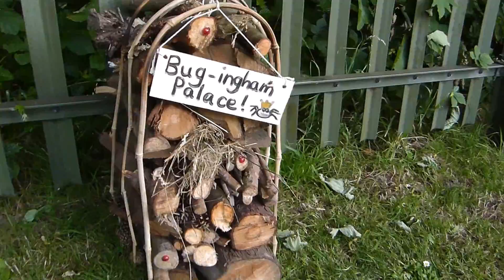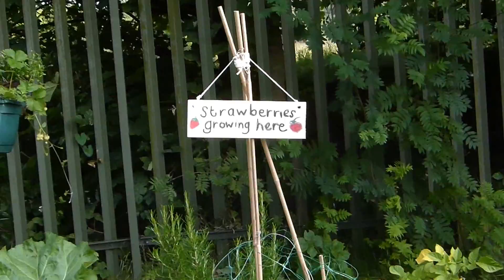Holland Moor Primary School Allotment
Holland Moor Primary School Allotment.  Creating fun gardens for children means involving them in the design and evolution of the garden, working together to produce something unique.  Gardening and growing things is both educational and healthy for children. Since starting our school allotment 4 years ago has encouraged the children, parents and staff to grow their own fruit and vegetables at home.  The fruit and vegetables that are grown in our allotment are used for taster sessions and to share with family and friends. It has been important to make our pupils first gardening experiences positive and fruitful.  We started this year with the huge variety of plants donated by 'Arden Lea Nurseries' for a successful first experience in our school garden and allotment. We believe in the benefits gardening can have on lifelong health, education, and well-being of our pupils. What we are growing in our allotment now; strawberries, runner beans, potatoes, rhubarb, oregano, thyme, radish, turnips, lettuce, chives, lavender, carrots, coriander and a variety of beautiful flowers.  Our gardening club children have not just been busy attending to the crops, they've rolled up their sleeves to build homes for nature alongside our allotment and pond area. They have designed and produced: a Bug Hotel, Butterfly Lodge, Bug-ingham Palace and a Ladybird B&B.  These provide a home for pollinators and pest controllers. Tidy gardens, lawns and lack of dead wood mean less and less habitats for wild bees, centipedes, woodlice, moths, spiders, beetles and ladybirds.